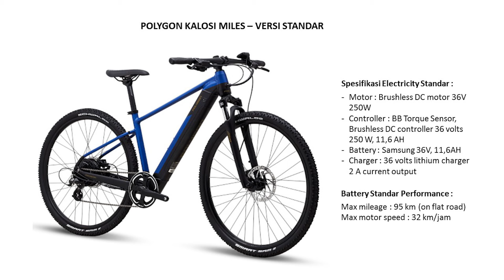Upgrade yang membuat Selis ‘Polygon Kalosi Miles” istimewa ! (bisa 200 km & min 20% grad tanjakan)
SEPEDA LISTRIK ‘POLYGON KALOSI MILES” DIMINATI BANYAK ORANG KARENA HARGANYA YANG EKONOMIS, BAGAIMANA AGAR BISA BERJALAN LEBIH JAUH DAN MENGATASI TANJAKAN CURAM ?

Perkembangan sepeda listrik sangat pesat karena sangat membantu pegowes meringankan kayuhan di jalan menanjak dan mengurangi kelelahan saat berjalan jauh. Hampir setiap jenis sepeda ada versi sepeda listriknya yang membuat pehobi gowes dimanjakan banyak pilihan.

Satu diantara sepeda listrik jenis Hybrid dari produk Polygon yang disukai orang adalah tipe “Kalosi Miles” karena perbandingan utilitas dan harganya cukup baik.  Sepeda ini memiliki motor listrik di roda belakang (hubdrive) 250W dengan baterai berkapasitas 417WH (36V - 11,6AH). Pada jalan mendatar dapat menempuh jarak maksimal 95 km dengan kondisi baterai terisi penuh, jarak ini cukup jauh untuk jenis sepeda listrik umumnya.  Drivetrainnya menggunakan cassette 12-32t 8 sp dan chainring crank 44t menghasilkan gear ratio uphill 1,37. Gear ratio ini didisain hanya untuk tanjakan flyover didalam kota dengan gradient lebih kecil 2% dan tidak bisa untuk tanjakan di jalan luar kota yang umumnya lebih besar 10%.

Namun demikian sepeda listrik ini masih bisa ditingkatkan jarak tempuhnya & kemampuan menanjaknya dengan menggunakan baterai ekstra dan mengganti ukuran cassette berikut chainringnya untuk memperoleh gear ratio uphill yang lebih baik.

Danny’s bike berterima kasih kepada sobat Ariwandi Hamid yang telah memberi kesempatan untuk membahas sepeda Kalosi Miles yang telah di upgrade dengan perubahan sebagai berikut :

1. Penambahan baterai ekstra :  menggunakan kapasitas 630WH (36V - 17,5AH) diparalel baterai terpasang 417WH, sehingga total kapasitas baterai menjadi 1.047 WH.
2. Mengganti cassette, chairing dan RD : menggunakan cassette 11-46t 10sp, chainring 36t dan RD 10sp. Diperoleh gear ratio uphill 0,78 dari sebelumnya sebesar 1,37

Performance sepeda setelah diupgrade :

Hasil penambahan baterai :
1. Kondisi ideal : dengan baterai ekstra, jarak tempuh sepeda diperkirakan akan  meningkat dari 95km menjadi 238km (pada jalan datar dengan pedal assist)
2. Kondisi riil :  uji coba sebelum upgrade pada jalan dalam kota, diperoleh jarak tempuh 88 km dengan menyisakan kapasitas baterai 1 bar (dari 5 bar indikator).  Setelah diupgrade jarak tempuh dapat mencapai 220 km lebih jauh.  Pada jalan di luar kota yang banyak tanjakan, penggunaan tenaga baterai akan meningkat lebih besar 20%, sehingga jarak tempuh diperkirakan menurun menjadi lebih kecil 176km.

Catatan :  menyisakan pemakaian baterai 1 bar secara teknis “wajib” untuk mencegah terjadinya panas yang berlebihan pada motor listrik dan sistem kontrol.  Saat kapasitas baterai menurun, tegangan listrik juga menurun yang membuat arus ke motor & sistem kontrol membesar. Faktor  inilah pemyebab terjadinya panas.

Hasil memperkecil  Gear Ratio Uphill :
Dengan gear ratio uphill 0,78 akan diperoleh kemampuan menanjak curam dengan gradient 16,6% tanpa bantuan tenaga baterai. Apabila dengan tambahan tenaga baterai, sepeda dapat mengatasi tanjakan curam yang lebih tinggi dengan gradient lebih besar 20% (contoh tanjakan di Gn Bromo dan Gn Dieng)

Untuk mengetahui jarak tempuh di luar kota dengan banyak tanjakan, akan dilakukan uji coba diwaktu mendatang yang hasilnya akan disampaikan kepada teman teman semua.

Selamat menyaksikan !

Video terkait :

2. “Selis E0I-301 Electric City Bike 20” praktis dan nyaman dikendarai ( Price to Utility nya tinggi )”
3. “Tools hitung “Gear Ratio Final” agar gowes jadi ringan - Eps I (untuk external & internal gear hub)”

Ahli Sepeda Listrik dan Upgrade Battery  :
Yulianto, beralamat di Jakarta : 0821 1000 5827

PESAN KEPADA PEGOWES

Cobalah telusuri alam indah Indonesia dengan gowes, sungguh sangat menyenangkan.  Banyak tempat tempat yang belum diketahui  pegowes yang menanti untuk dijelajah.  Selain itu, danny's bike mengajak teman teman pehobi gowes agar memiliki pengetahuan dasar persepedaan, perawatan dan teknik perbaikannya. Sehingga kita bisa mandiri dalam menghadapi problema sepeda, tidak terus tergantung kepada bengkel sepeda. Modalnya cuma peralatan sederhana dengan menggunakan ketrampilan dasar, mudah bisa dilakukan sendiri selama dalam perjalanan. Semua petunjuk perawatan, perbaikan dan teknik pengendalian untuk keamanan serta kenyamanan bersepeda sudah tersedia di Video danny's bike.